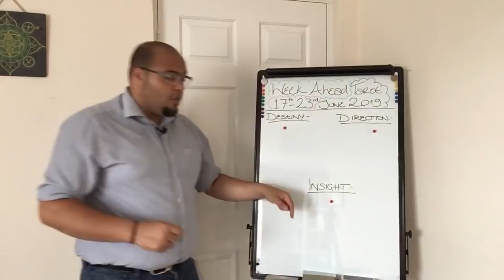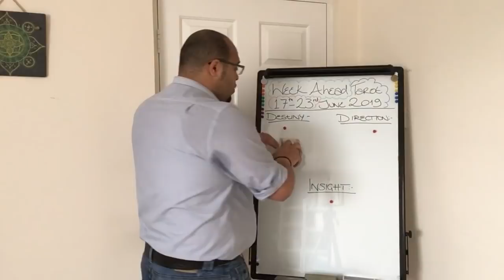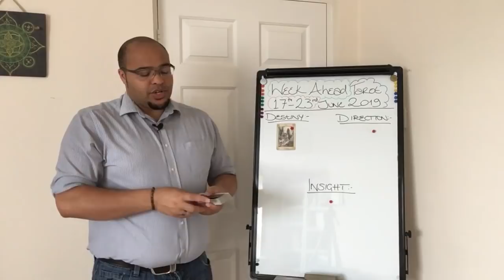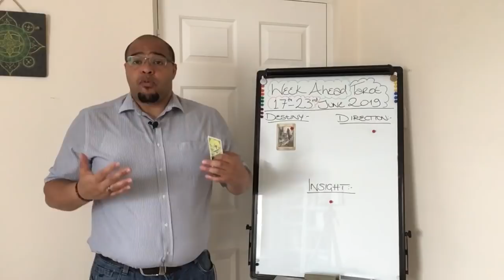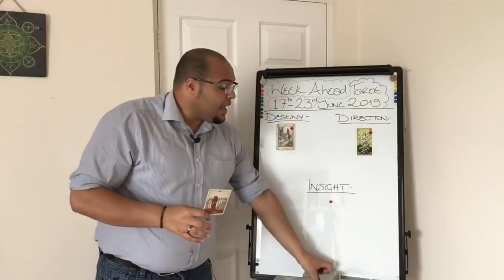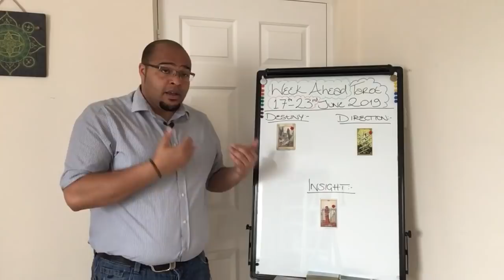Aries Weekly Tarot Reading 17th-23rd June 2019 !!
Readings (Readings or Book appointment page)